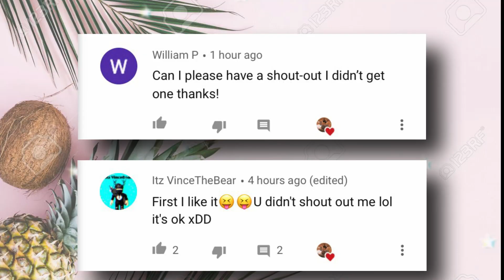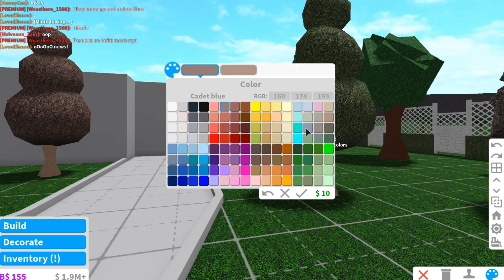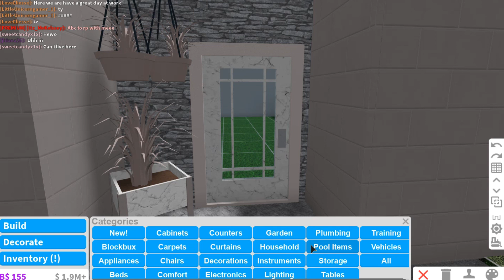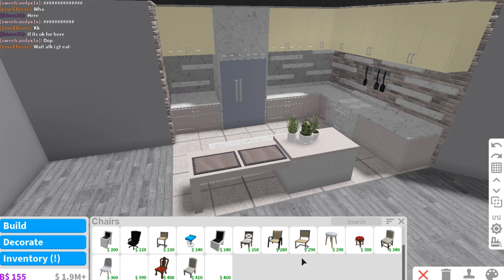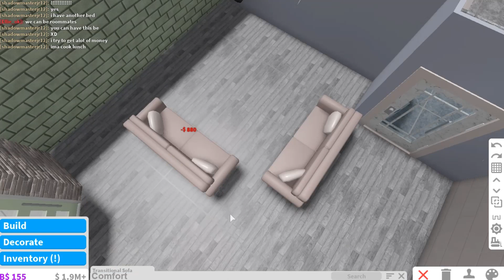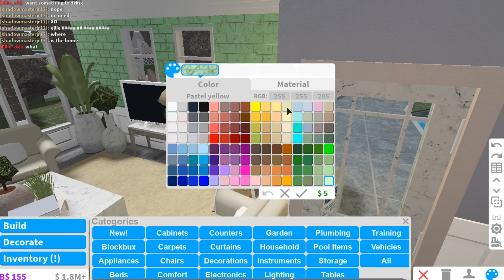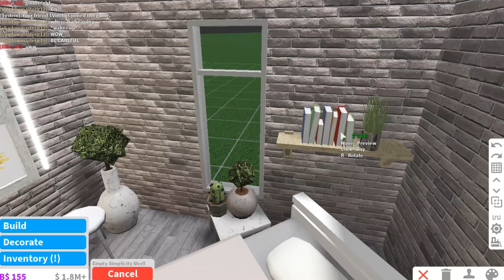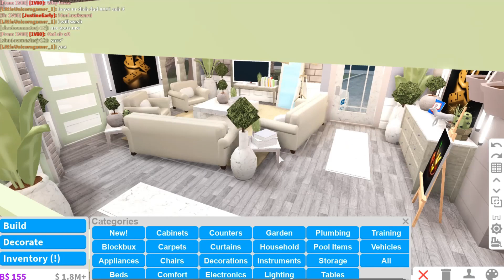ROBLOX BLOXBURG: Aesthetic Pastel House || House Build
Just a simple and small house.

Thaankyooouu guys :)

IGN : JustineEarly

Follow me in Bloxburg so we can play together ♡

☆Build Info☆
★Time :  -
★Price : 79k
★Gamepass Used : Advance Placement
★Bedrooms : 3
★Toilet : 2

★A: i use Bandicam.

★Q: What do you use for editing?
★A: Filmora.

★Q: What do you use for Thumbnail?
★A: Im using Adobe Photoshop CC 2019.

★Q: Boy or Girl
★A: Im boy xD.

★Q: Got time to build my house?
★A; Not sure rn so many people want me to build their house

★Q: Where you from?
★A: Im from Philippines (Im proud to be Filipino :D )

This game is Bloxburg, a popular role-playing game on Roblox created by Coeptus. Players can build and design their very own dream house, work, hang out with friends, explore the city of Bloxburg, and more!

It cost 25R to play but it's really worth it to play.♡Just a simple and small house.
Thaankyooouu guys :)